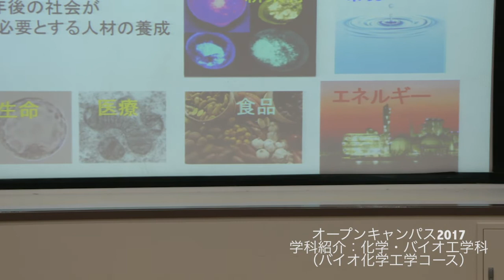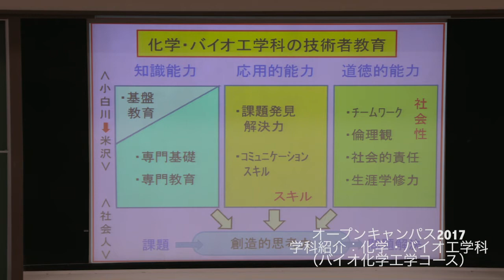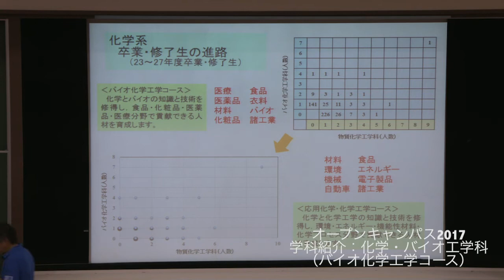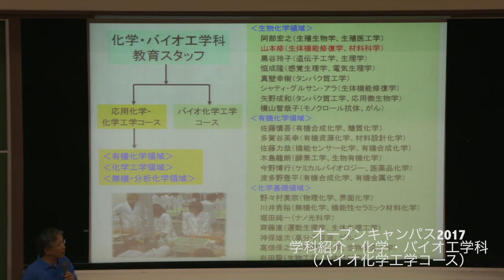山形大学工学部オープンキャンパス2017化学・バイオ工学科（バイオ化学工学コース）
2017年8月4日（金）に山形大学工学部オープンキャンパス2017が開催されました。
化学・バイオ工学科（バイオ化学工学コース）の学科紹介を配信しています。